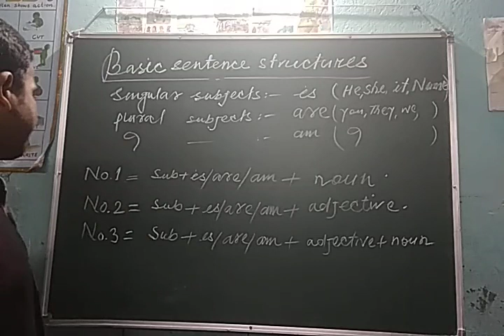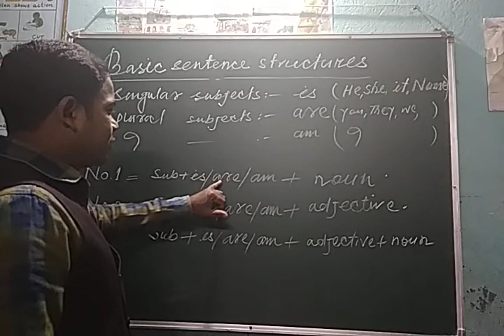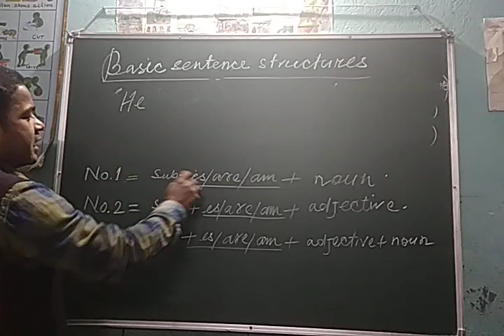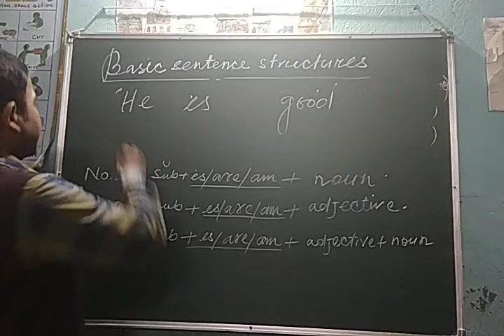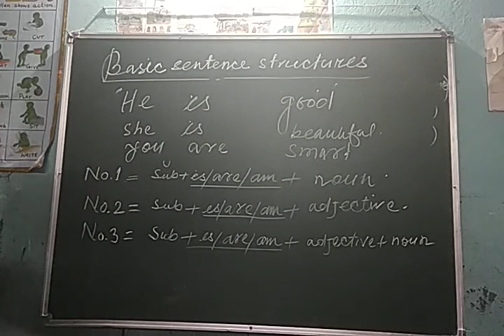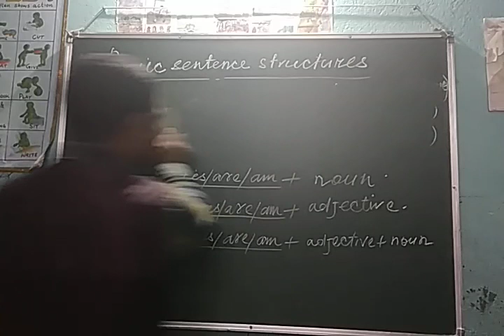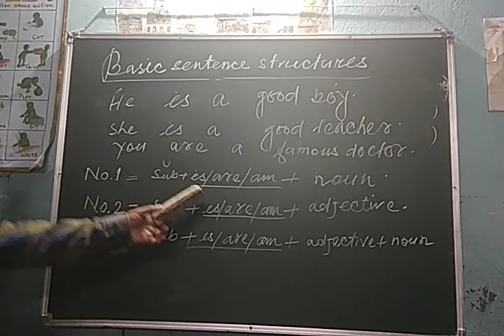Basic Sentence structures/ Sentence structures/ structures of sentences for beginners.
Basic Sentence structures / Sentence structures / Sentence structures for beginners

About me.
Hi
I am mujahidul islam and you are wholeheartedly most welcome to the channel New learning segments.

In this channel  i try to discuss on english grammar for beginners.  I for the last few days  back tried my best level to explain english grammar stepwise to make the lessons  attractive and soul touching.

 In this video i discussed different types of sentence structures for beginners with easy examples. I mentioned here three structures